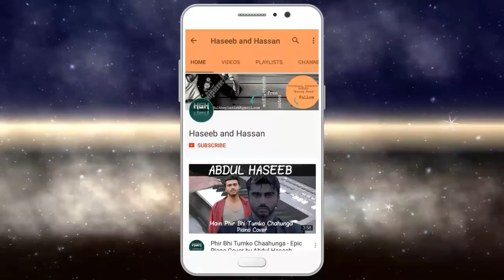Hasi Ban Gaey Piano Cover | Vidya Balan Emran Hashmi Hot Songs | Hamari Adhuri Kahani | Free Midi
Hasi Ban Gaey Piano Cover from the Movie Hamari Adhuri Kahani. One the best romantic Vidya Balan Emran Hashmi Hot Song. Get its Free Midi from official website.

All Rights of this Song Reserved by its Official Creator. It's my own Cover of this Song.